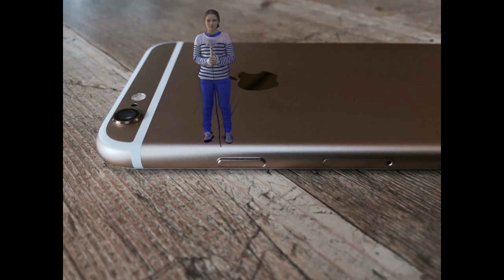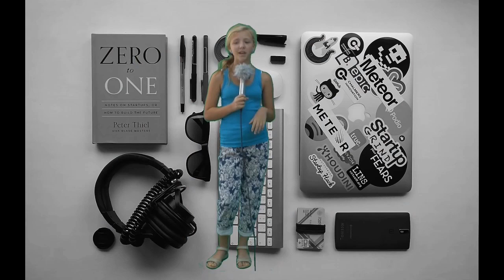Was mache ich mit digitalen Medien?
In einem viertägigen Ferienworkshop lernten die Teilnehmerinnen den sicheren Umgang Daten im Internet. Sie lernten, wie man mit bewegten Bildern Geschichten erzählt. Danach entwickelten die Teilnehmerinnen zu eigenen Ideen ihre Drehbücher und setzten diese mit der Videokamera um. Die gemeinsame Herstellung und Auswahl eines passenden Soundtracks rundete die Geschichten perfekt ab.